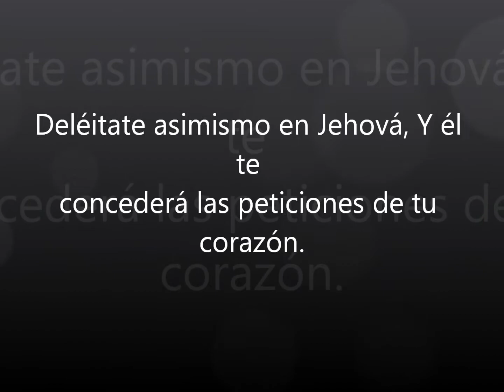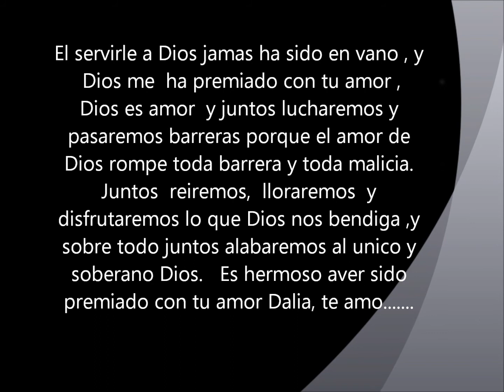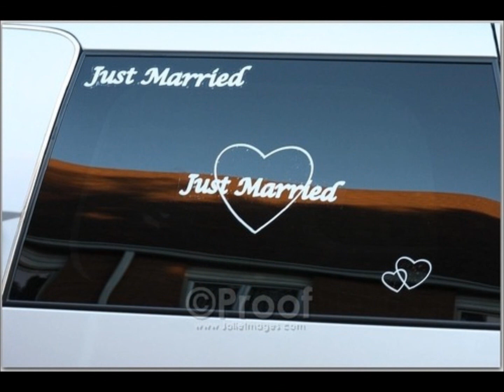Nuestra boda Dalia y Carlos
Nuestros recuerdos  de nuestra boda Dalia y Carlos 28 de Agosto Bendiciones de dios suenos anhelados de Dalia y Carlos